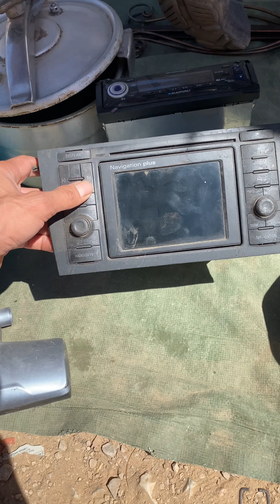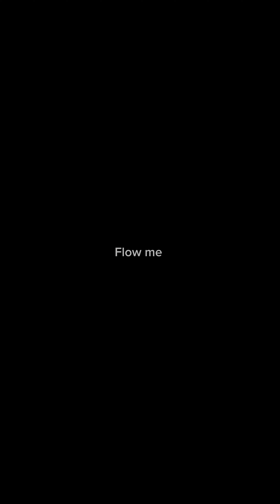جولة في ارخص سوق في المغرب (سوق وادالجديدة سبع عيون)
مرحبا بكم في فيديونا الجديد عن سوق واد الجديدة سبع عيون لجوطية بالمغرب، فهو من أرخص الأسواق في المملكة المغربية ويشتهر بتوافر سلعة الخارج بأسعار مغرية. يتم استضافة السوق في كل يوم أحد ويتميز بالمنتجات الرائعة بأسعار معقولة وهي من اهتمام كثير من الناس. إذا كنت تبحث عن سلعة الخارج، فستحصل على الكثير من الخيارات في هذا السوق. تعالوا معنا بالفيديو لتعرفوا المزيد وتتعرفوا على سحر وجمال الجوطية والاسواق الاسبوعية في المغرب!

جولة في ارخص سوق فالمغريب ،سوق والدالجديدة،سوق سبع عيون،ارخص الاسواق في المغرب ، السوق الاسبوعي جولة في سوق الاسبوعي ،ارجص الاثمنة ، سوق الخوردة ،سلعة الخوردة